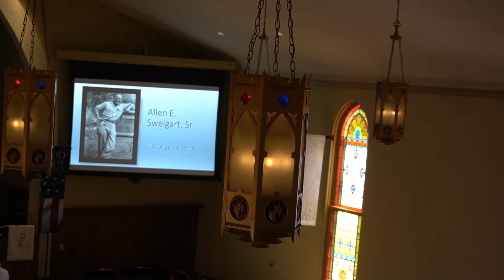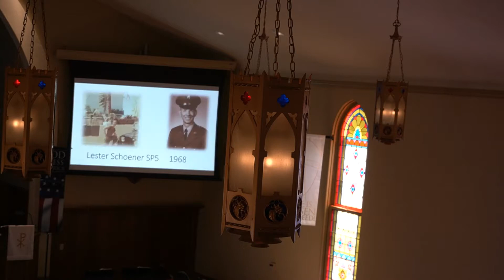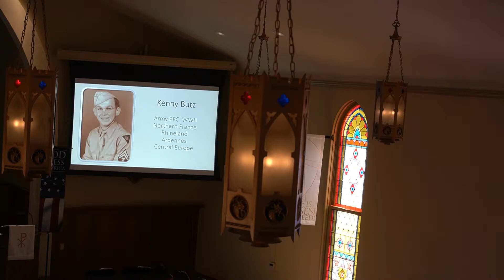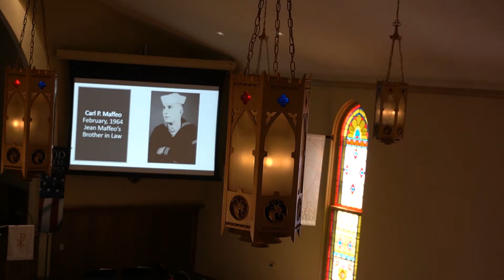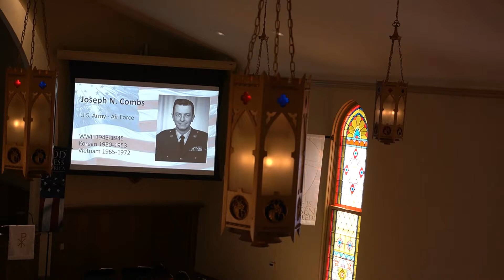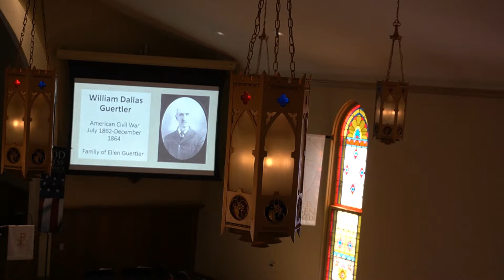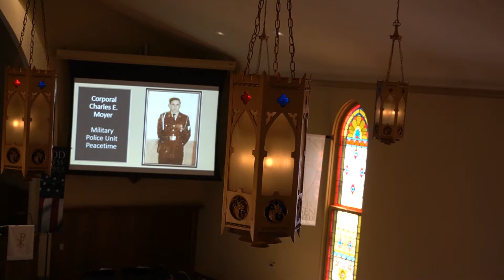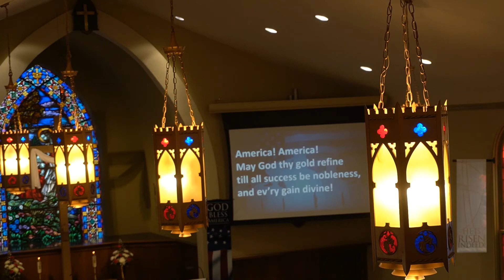Memorial Day Service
Trying out my new Sony a6400 at church. There were a few small mistakes, need to get used to the buttons.